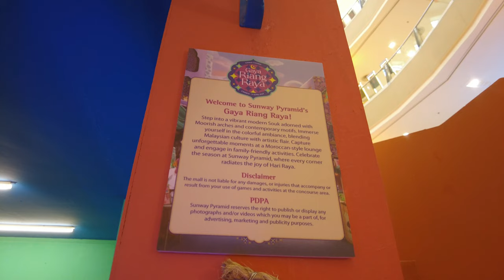Ramadan 2024 @ Sunway Pyramid's Moorish Style Decorations [4K]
Hi guys. This Ramadhan 2024, Sunway Pyramid's theme is Gaya Riang Raya! Let's explore it's vibrant modern Marrakesh souk adorned with Moorish arches and contemporary motifs. Immerse yourself in the colorful ambiance, blending Malaysian culture with artistic flair. Capture unforgettable moments at a Moroccan-style lounge and engage in family friendly activities.